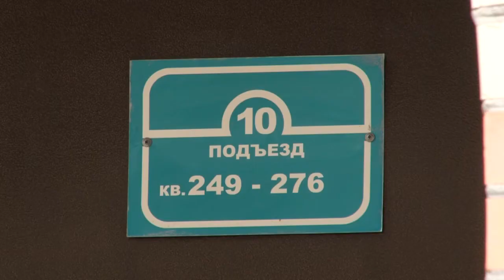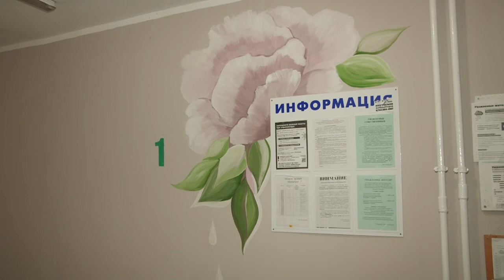Один из лучших подъездов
Третье место в одной из номинаций конкурса «Лучший подъезд Подмосковья» занял 10-й подъезд дома № 4Б в селе Перхушково.